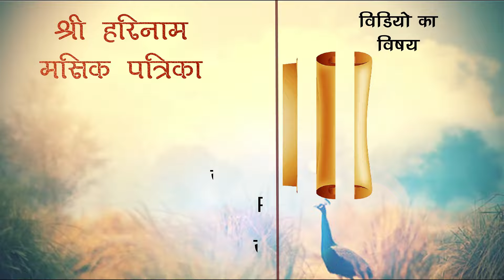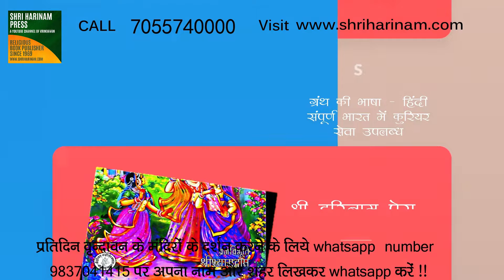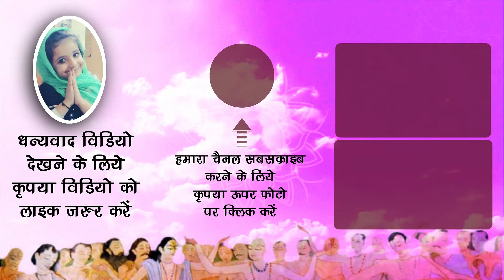ठाकुर जी के जल-भोग आदि मे चींटी मर जाती हैं क्या मुझे पाप लगेगा ?shriharinampress